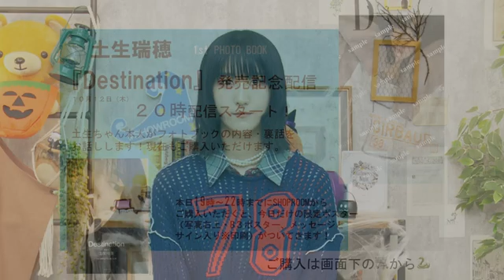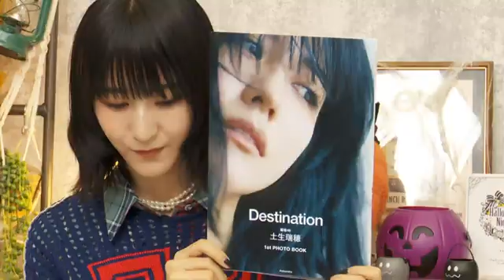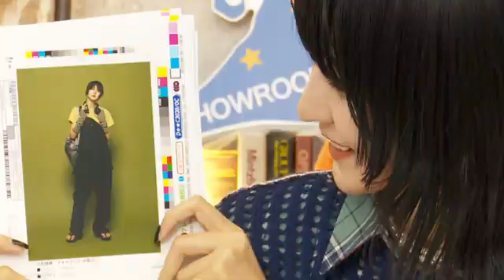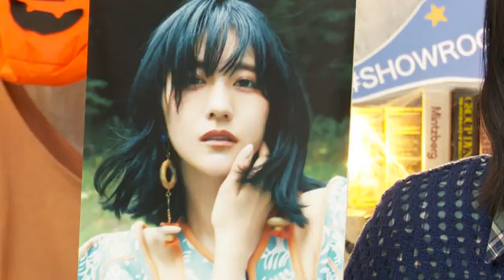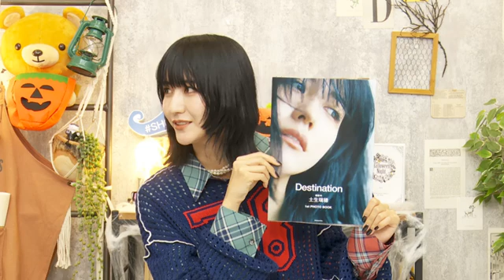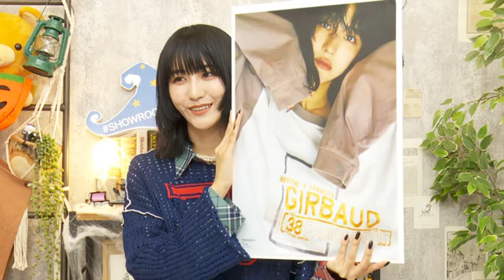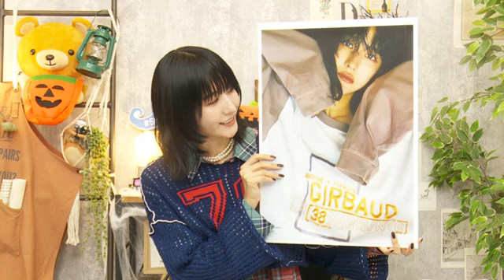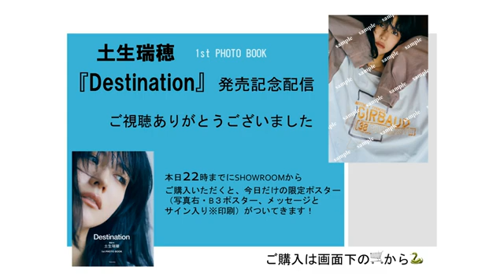【高画質 1080p HD】土生瑞穂 （櫻坂46） 1stフォトブック Destination 発売記念 SHOWROOM 2023年10月12日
20時00分23秒